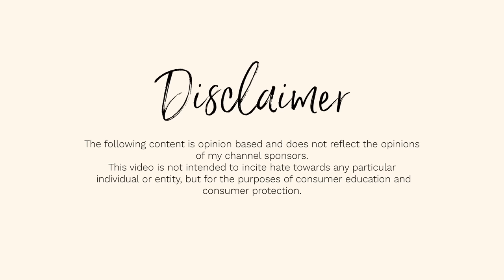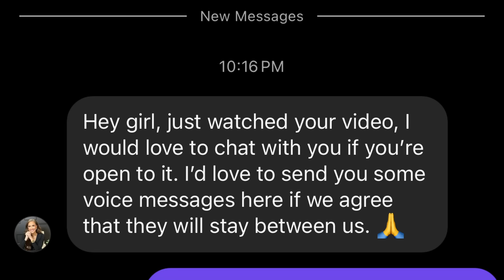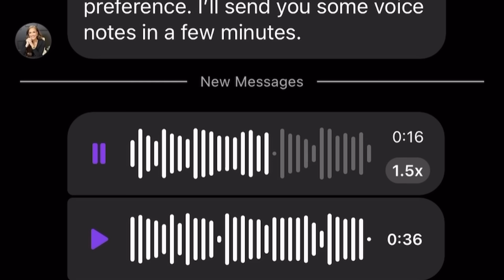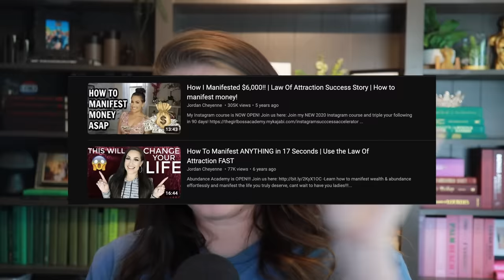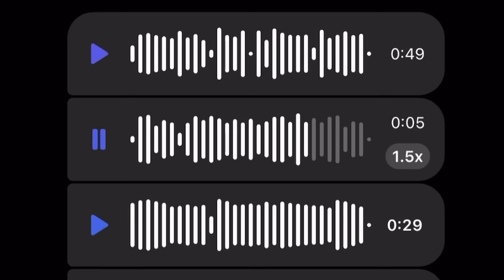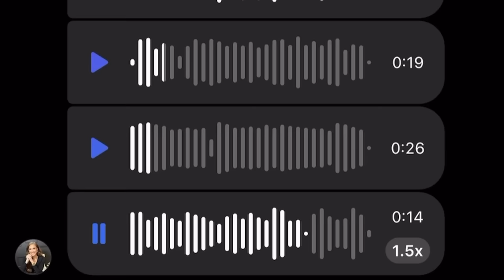JORDAN CHEYENNE IS NOT HAPPY WITH ME